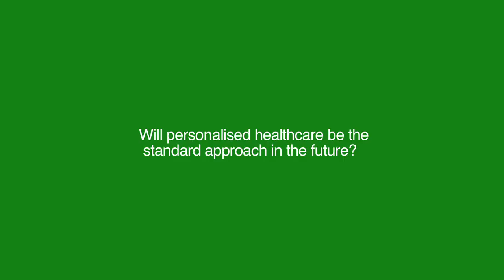Perspectives on oncology personalised healthcare: Ruth March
In the final run up to publication of our first round table video debate on advances in personalised healthcare, Paul Tunnah talks to Ruth March, AstraZeneca's Head of Personalised Healthcare and Biomarkers, to hear what impact this area is having on how pharmaceutical companies conduct research and commercialisation.

0'25" -- Why is personalised healthcare so important for the pharma industry?
1'15" -- What does personalised healthcare offer to patients?
1'54" -- How is personalised healthcare changing the drug development process?
2''33" -- How does big pharma best collaborate with diagnostics companies?
3'01" -- How do people get involved in personalised healthcare research?
3'46" -- What therapeutic areas are driving personalised healthcare?
4'19" -- Will personalised healthcare be the standard approach in the future?